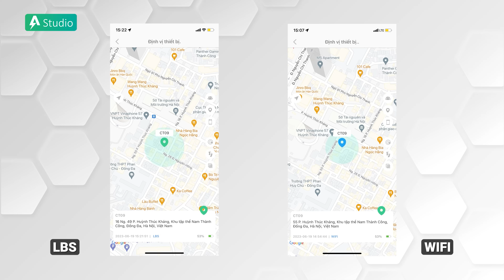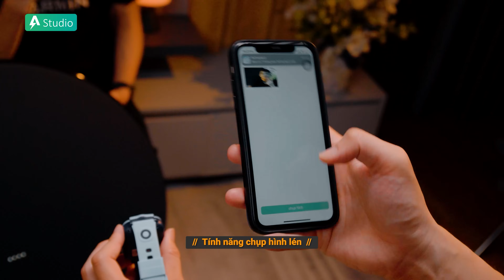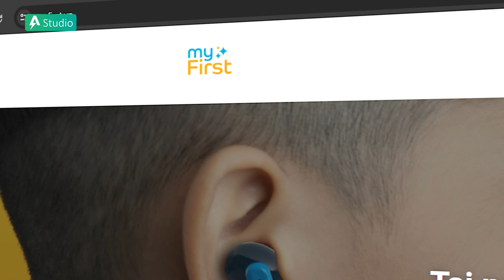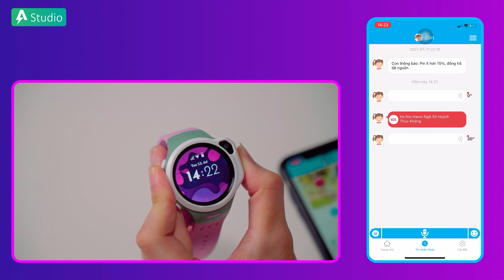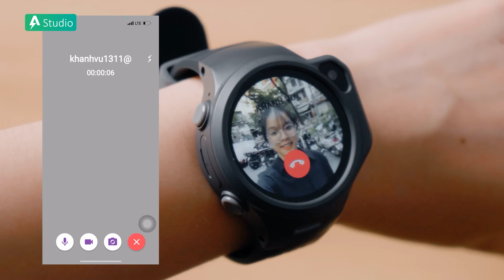Top Đồng Hồ Định Vị tốt nhất trong năm 2024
00:00 Intro
01:07 Đồng Hồ tốt nhất dưới 1 triệu đồng
05:33 Đồng Hồ mang lại giá trị tốt nhất
08:01 Đồng Hồ Định Vị myFirst
12:06 Dịch vụ tại Antien.vn

► Tư vấn sản phẩm : 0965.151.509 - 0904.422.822
Cơ sở 1 : Số 4/1 ngõ 55 Huỳnh Thúc Kháng - Đống Đa - Hà nội
Cơ sở 2 : 69 Khâm Thiên - Đống Đa - Hà nội.
Cơ sở 3: 779 Lê Hồng Phong, Phường 12, Quận 10, TP. Hồ Chí Minh.
Cơ sở 4: 135 Nguyễn Thái Sơn, Phường 4, Quận Gò Vấp, TP. Hồ Chí Minh.
Cơ sở 5: 76 Trần Nguyên Hãn - Lê Chân, Hải Phòng